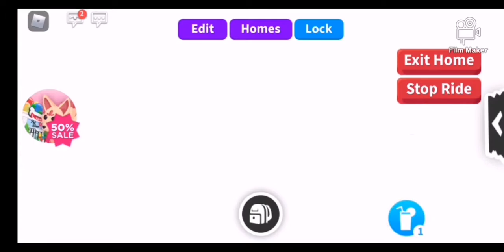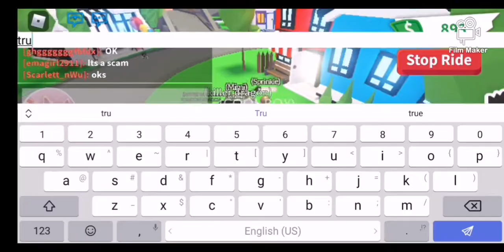I bought a fly potion [ADOPT ME]